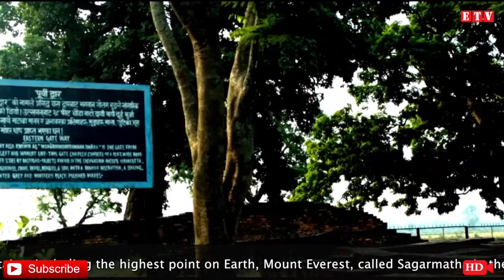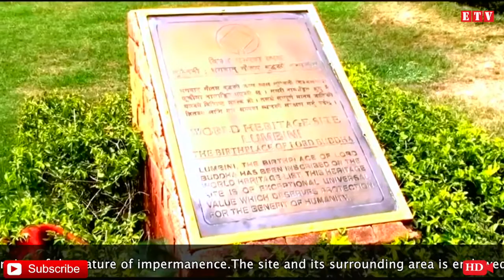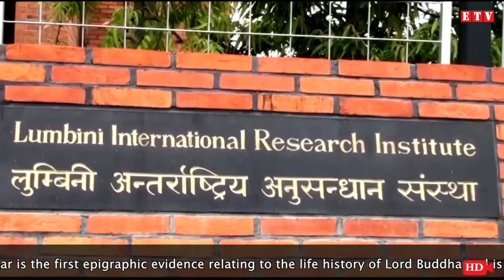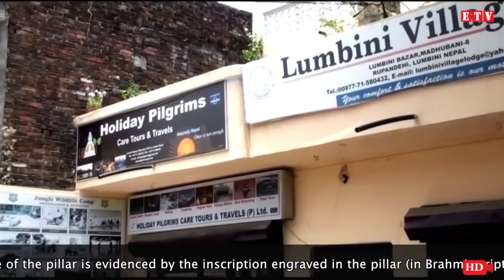Lumbini -The Birthplace of Gautam Buddha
Lumbini is the birthplace of Lord Buddha and a World Heritage Site. This pilgrimage site in southwest Nepal attracts devout Buddhists from around the world, who arrive to pay homage at the Sacred Garden where the ‘Enlightened One’ was born. A famous landmark is the Ashoka Pillar raised by the great Emperor who converted to Buddhism. Today Lumbini has been enlivened by the multitude of architecturally beautiful temples, stupas and monasteries built by various international Buddhist communities.